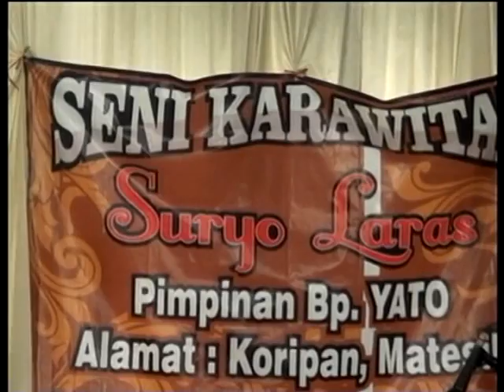Pacobaning Urip SK SURYO LARAS